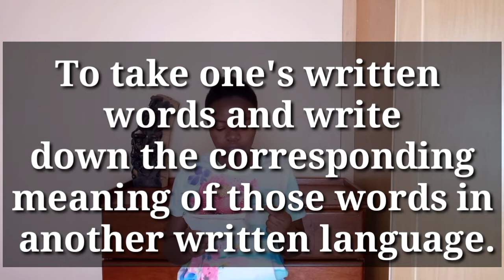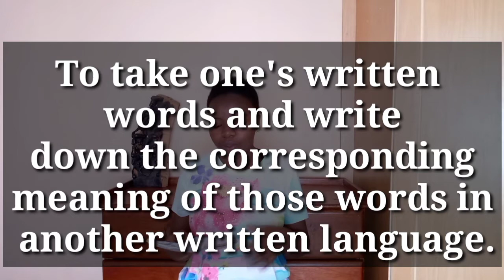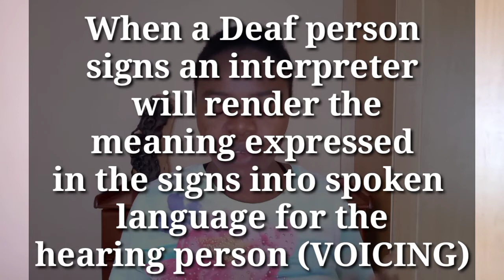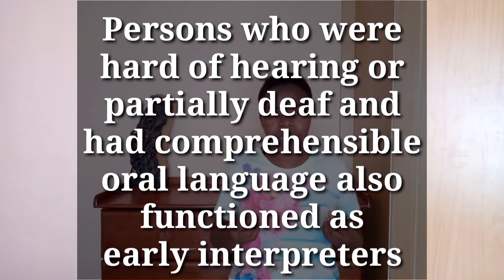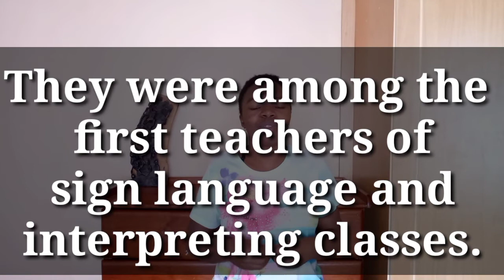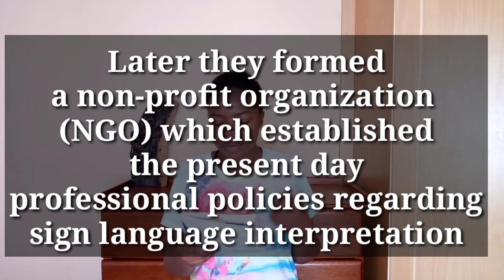ksl SIGN LANGUAGE INTERPRETATION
This is the start of the interpretation series

Below are links of my other videos. make sure you watch and learn sign language.